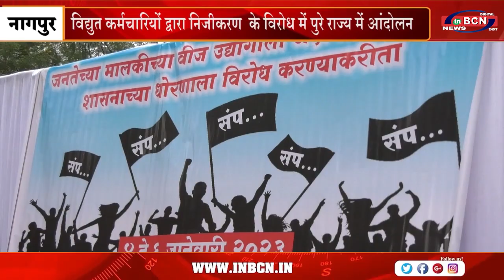विद्युत् कर्मचारियों द्वारा निजीकरण के विरोध में पुरे राज्य में आंदोलन | INBCN NEWS